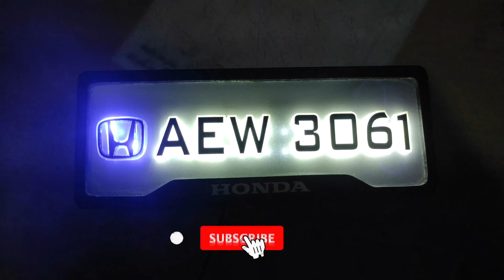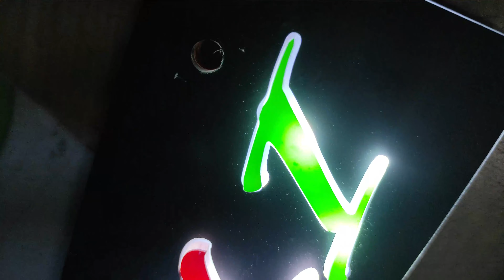Fancy Plates Light & Kating All Bikes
aslam u alikum umeed karta ho aap sub khareyat se hongy
aj ki video me hum aap ko dekhay gy biks ki nomber plate or name plates

or es k elawa
hum ap ko batay gay bike ki new update fancy accessories
decoration saman k bare me batay gy

kisi ko kohi b saman ya kohi b decoration ya fancy accessories leni ho wo hum se rabta kar sakta hai

amjad iqbal
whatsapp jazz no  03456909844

adress;  jannah road greeb pora chowk gujrat
amjad decoration master